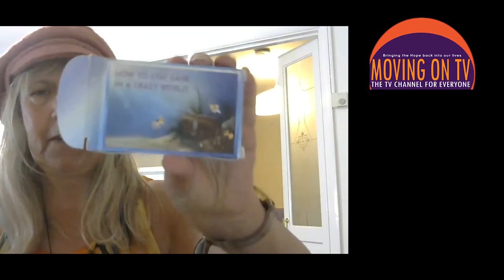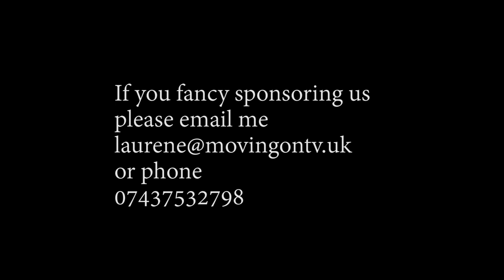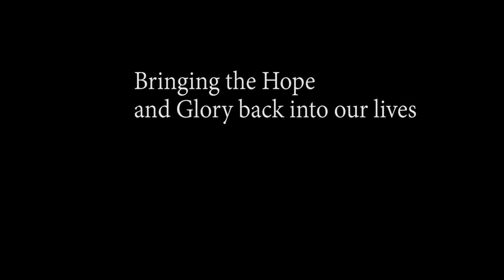Welcome to the awakening 2 Bringing up the dark so we can get into the light positive inspirational.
Call Mon-Sat daytime:
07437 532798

Laurene Hope Glory